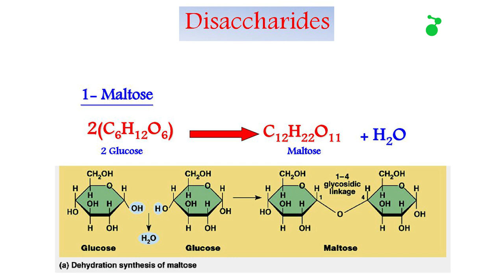ජීවයේ රසායනික පදනම - 3 | Easy Science